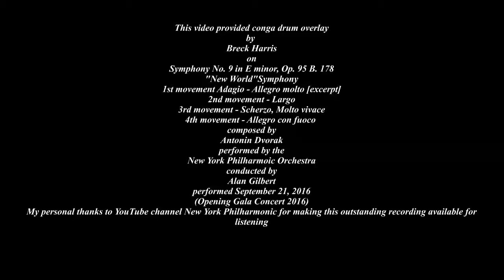Dvořák - "New World" Symphony - Conga Drums overlay by Dr. Breck Harris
Welcome to a new form of "Conga Classical" musical interpretation style.  This video provides quinto, conga, and tumba drum overlay by percussionist Dr. Breck Harris on Antonin Dvořák's Symphony No. 9 in E minor Op. 95 B.178, "New World" Symphony,  performed by the New York Philharmonic Orchestra (opening Gala Concert 2016) conducted by Alan Gilbert on September 21st,  2016.
1st movement Adagio, Allegro molto (excerpt)
2nd movement, Largo
3rd movement, Scherzo: Molto vivace
4th movement, Allegro con fuoco
My personal thanks to YouTube channel New York Philharmonic  for making this outstanding recording available for listening.